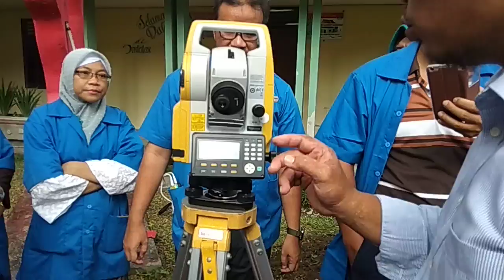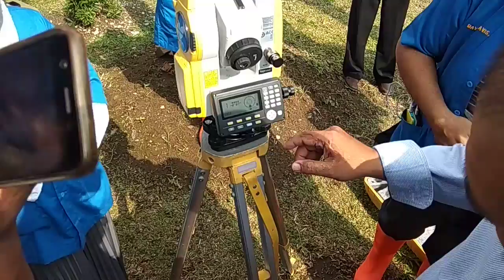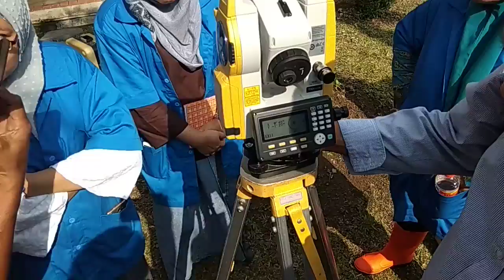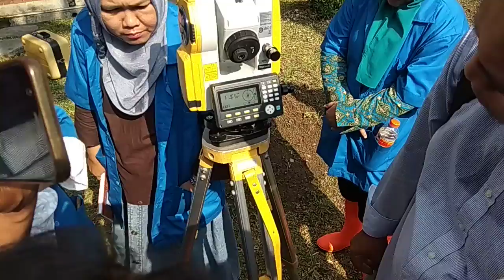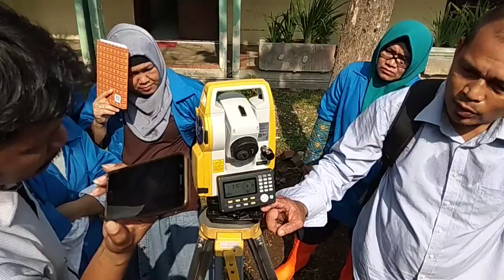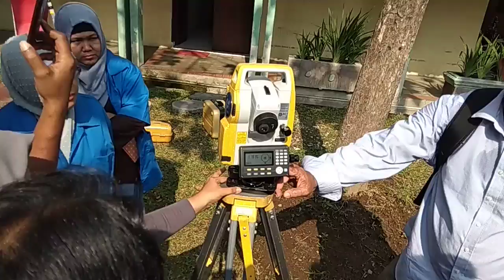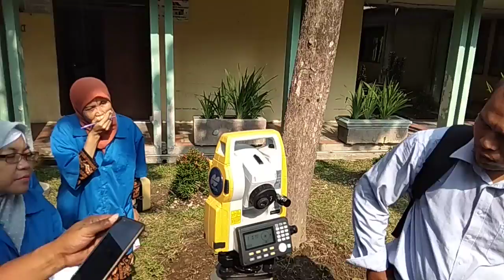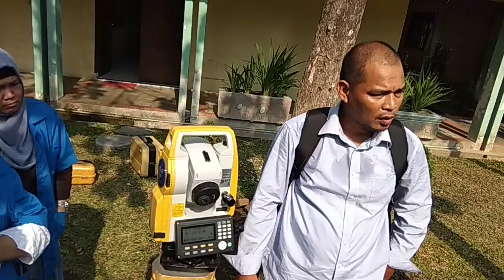Persiapan alat total station